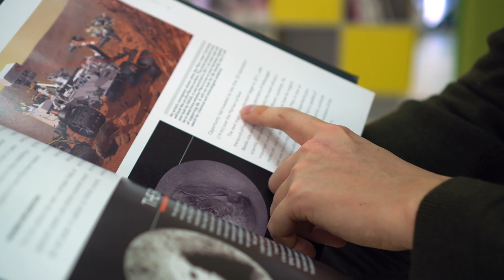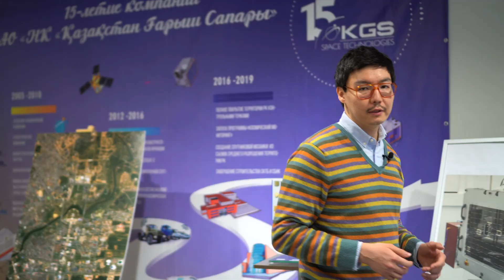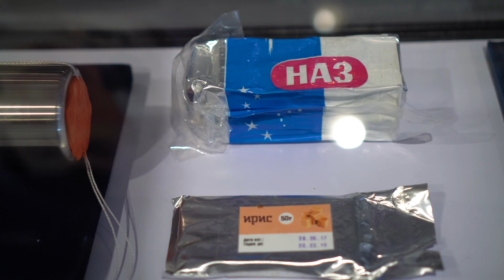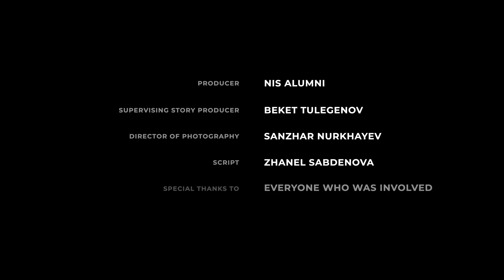Бекет Тулегенов | BELES | vol. 1 | Alumni NIS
BELES - это истории успехов и пройденного пути выпускников НИШ.

А на что вы готовы ради своей мечты? Стать казахстанским Илоном Маском?

Бекет Тулегенов – выпускник самого первого потока (2010) Назарбаев Интеллектуальной школы физико-математического направления города Нур-Султан. Являясь одним из самых успешных стипендиатов программы «Болашак», стал первым представителем NIS, который получил ученую степень PhD в американском ВУЗе Embry-Riddle Aeronautical University в аэрокосмической отрасли.

В этом выпуске он расскажет о том, как ему помогло обучение в НИШе, о процессе подачи и поступления в американский ВУЗ, как он выбирал между НУ и США, даст свои советы новичкам, заинтересованным в аэрокосмической сфере, и о работе в Қазақстан Ғарыш Сапары.

Тайм-коды:
00:12 | Знакомство в Бекетом
00:52 | Поступление и обучение в НИШе
03:08 | Выбор специальности - аэрокосмонавтика
05:00 | Подготовка к поступлению в ВУЗ
05:38 | НУ или США? Что выбрать?
06:25 | Мнение Бекета об обучении в США
07:38 | К чему нас НИШ готовил и не готовил?
08:26 | Сложности в Штатах
09:52 | Почему в Казахстане? Почему Қазақстан Ғарыш Сапары?
10:31 | Недостатки работы в Казахстане
11:01 | Советы новому поколению
12:05 | Чем в свободное время занимается аэрокосмический инженер?
12:38 | Что Бекет думает об Alumni NIS?